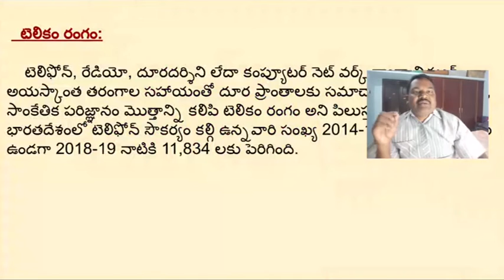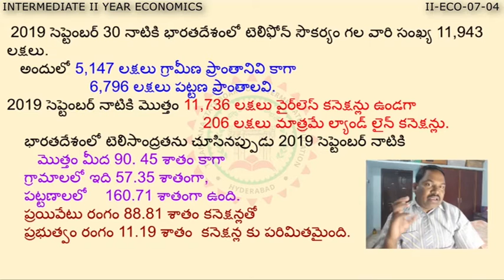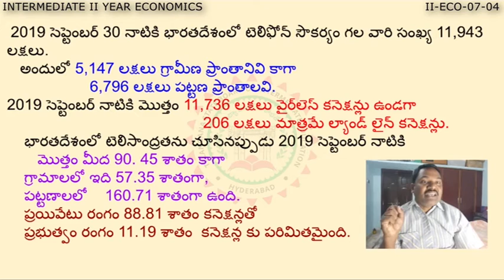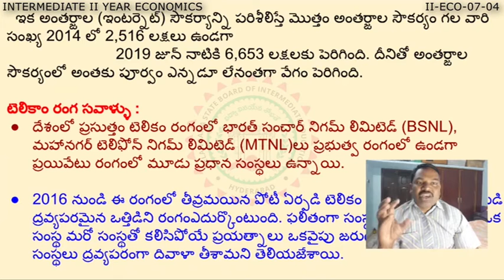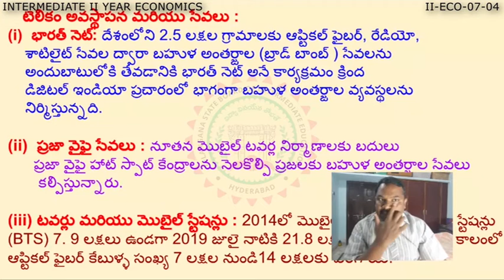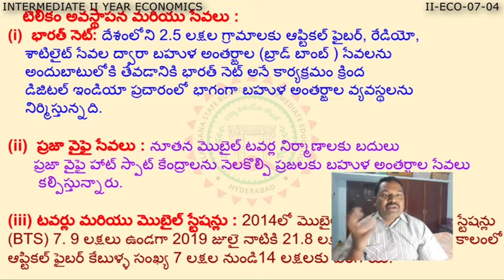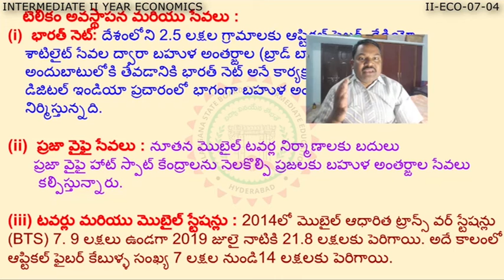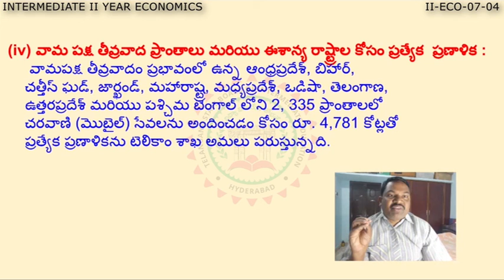TERITARY SECTOR - PART - 3 (ECONOMICS)